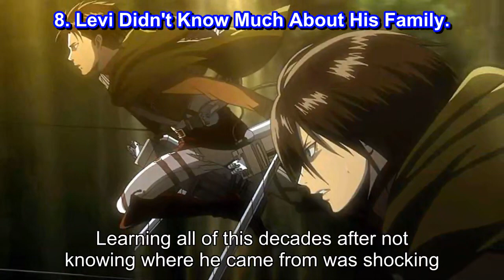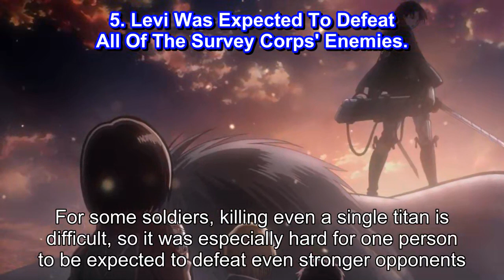Attack On Titan 10 Harsh Realities Of Being Humanity's Strongest Soldier